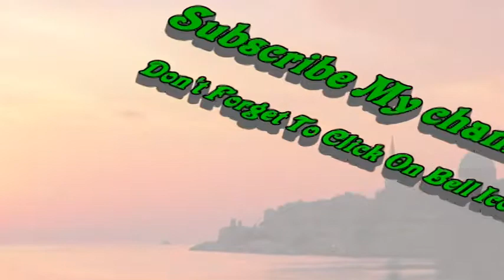Shutar Murgh Ki Ajeeb O Ghareeb Baten | Urdu Hindi Animals Storys HD Videos AK MEDIA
Shutar Murgh Ki Ajeeb O Ghareeb Baten Jo Bhoot Kam Log Janty Han  Shutar Murgh Loha Matti Aag Ky Koyly Hadi Her Cheez Kha Jata Hy Sutar Murgh Ka Anda Bhoot Bara Hota Hy Aur Jab Koy Janwar Shutar Murgh Par Hamla Awar Hota Hy To Ya Apni Chounch Reat Man Daba Lata Hy Ya As K Shab Sy Bari Hamaqat Hy Aur Ya Asani Sy Dhusman Ka Shikar Ho Jata Hy Bhoot He Anmool HD Video Lazmi Dakhen